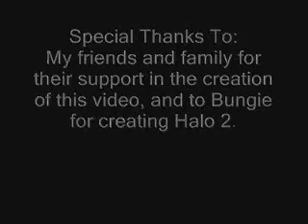Halo 2 Music Video/Master Chief Tribute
This is actually the first video I've made. It's more of a tribute to Master Chief than an actual music video.